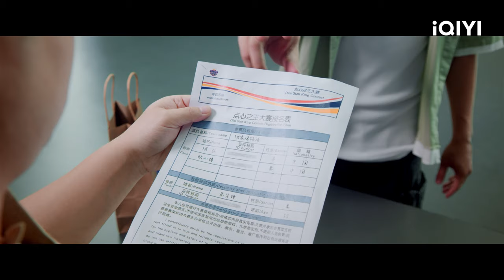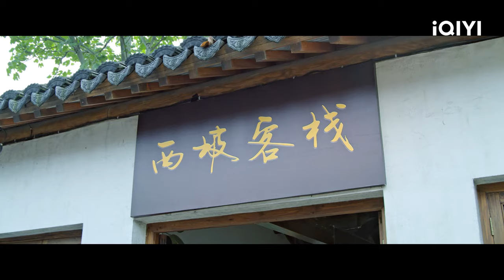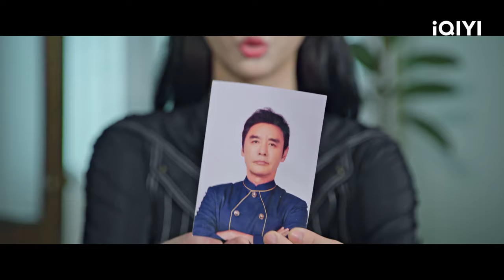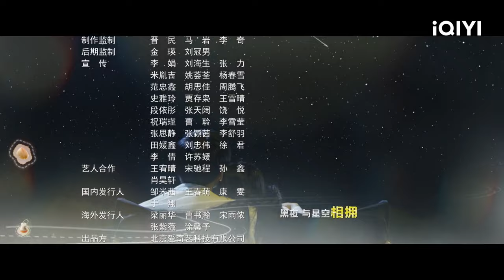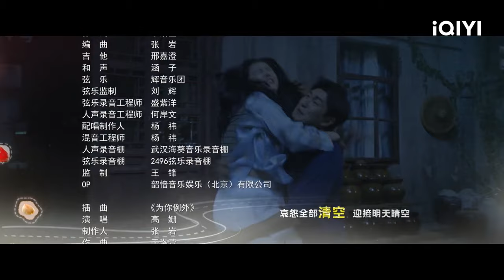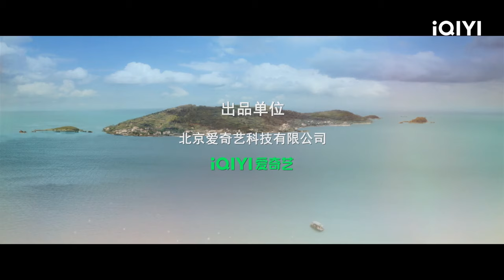【BM/EN SUB】The Baking Challenge 点心之路 EP2 | Wang Yan Lin,Xiaotang Zhao | iQIYI Malaysia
《The Baking Challenge》 - ️⏩ Download iQIYI App & watch full episodes now with BM / EN subtitle!

✨Cast

🎬Introduction
The iQIYI Original Chinese Drama " The Baking Challenge " tells the story of a genius chef, He Xian, who fell into despair, formed a team with several friends to conquer the culinary industry, and eventually became the "King of Dim Sum". The down-and-out star chef He Xian once despised dim sum. In order to regain everything he lost and to make a comeback, he was forced to participate in the "King of Dim Sum" Pastry Competition. To this end, He Xian became a disciple of the "God of Dim Sum", teamed up with talented teammates, embarked on the road of dim sum, studied on the road, passed the test, advanced to the finals with passion and strength, and finally grew into the real "King of Dim Sum". "The Baking Challenge" is a passionate coming-of-age comedy starring Wang Yanlin ("You Are My Glory") and Zhao Xiaotang ("The Theatre Stories"). Watch online via the iQIYI international APP and iQ.com.